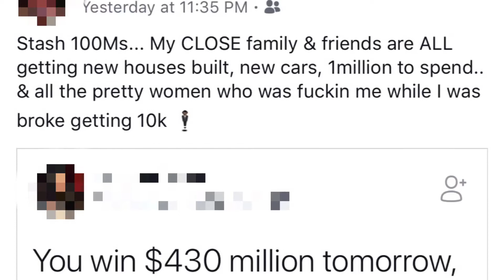Steve Got Caught In the Rain 🌧😂 || Car Vlogging 🤷🏾‍♀️ || OGBreeBree Vlogs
HAVE YOU CHECKED OUT MY PLAYLIST ON APPLE MUSIC 🎶 🍎